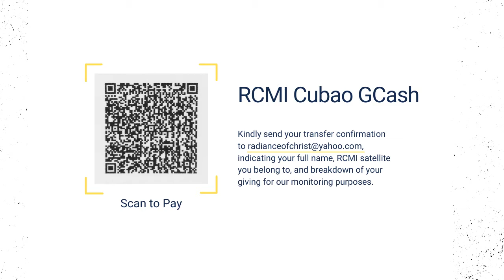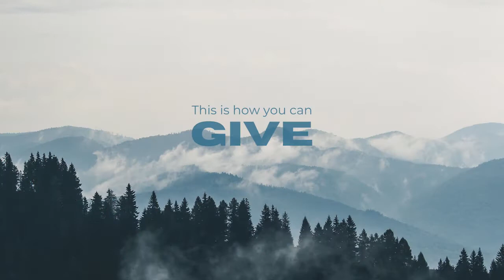Christ The Redeemer | Sis. Vicky Cabrera | January 22, 2022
Blessed Saturday, Radiance family!
Join us this morning for our Prayerworks service.
Let us worship God, listen to His message, and pray with your RCMI Fam.

Exhortation: Christ The Redeemer
Speaker: Sis. Vicky Cabrera

Song: The More I Seek You
Words and Music: Zach Neese
CCLI SONG #4447991

Song: Available
Words and Music by Ben Fielding, Chris Brown, Jason Ingram, Matt Redman, Steven Furtick

Words and Music by Osinachi Kalu Okoro Egbu

Song: Lilim
Words and Music by Ann Del Rosario, Bea Barlaan, Joshua Gayanelo, Lee Simon Brown

Song: Safe
Words and Music: Juan Winans, Justin Gray, Lee Simon Brown, Moira Hernandez